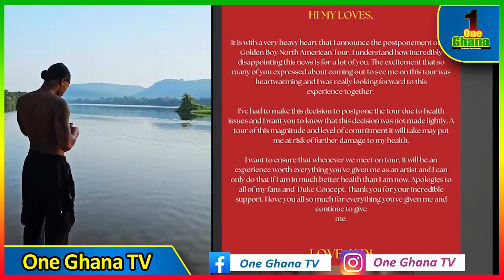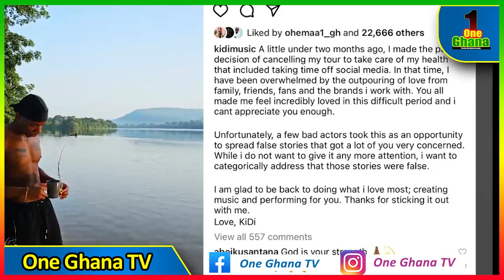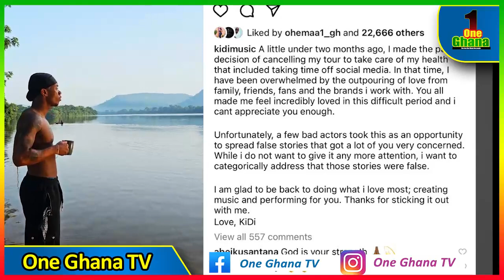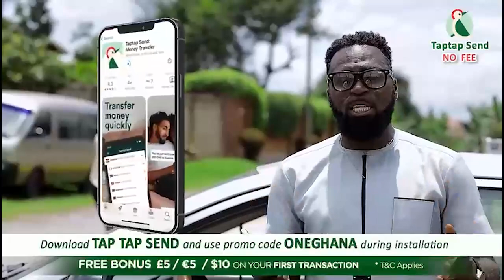Break: KIDI finally speaks, debunks false rumours of having strǪke; Look-alikes can be sυed if….